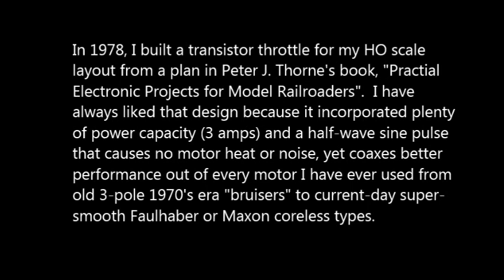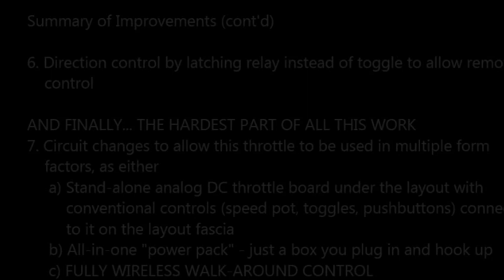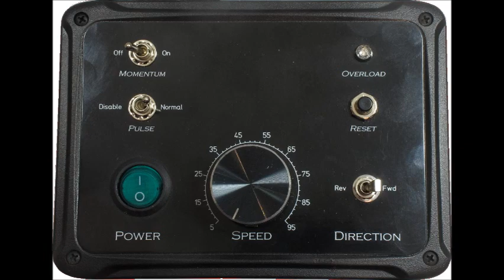Wireless DC Model Railroad Throttle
What started out to be just a moderate modernization and "streamlining" of a decades-old transistor throttle became a full-on redesign using a combination of analog electronics, RF transmitter/receiver and microcontrollers.  It can handle 3 amps and run on up to 10 different "channels" so you could have up to 10 of these in the same room operating independently.  There will be further videos as I document the design and behavior of this project.